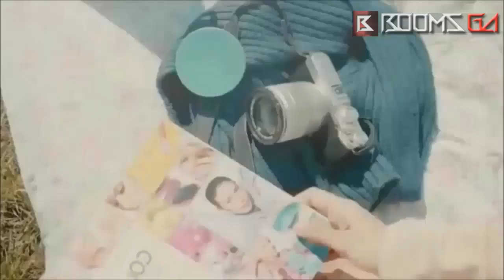7 Seleb Cantik Blasteran Ini Ternyata...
Perubahan keyakinan memang menjadi sebuah proses hidup yang dialami oleh sebagian orang. Hal ini juga dirasakan pula oleh para selebritis tanah air. Ada dari artis-artis berdarah campuran alias blasteran memutuskan jadi mualaf.

Banyak yang tak menyadari hal tersebut. Pasalnya, seleb blasteran lebih sering disangka beragama non Islam. Jadi tak mengherankan bila publik banyak yang kaget akan hal tersebut. Lantas siapakah para artis blasteran yang sudah jadi mualaf ini? Simak ulasan lengkapnya melalui video diatas.